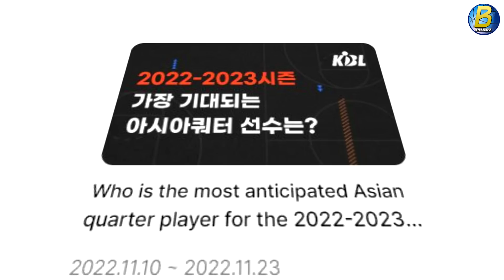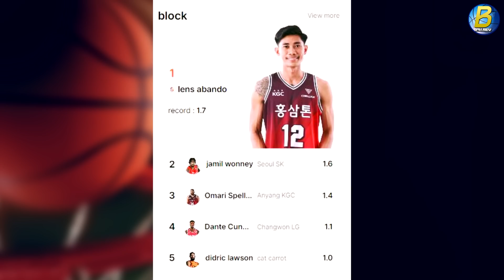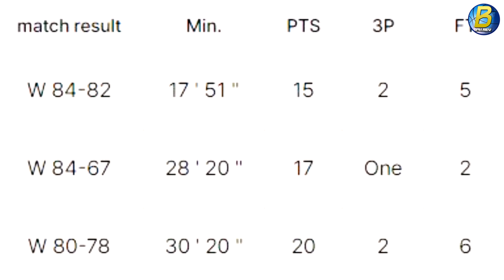ABANDO Top Blocker na sa KBL dinaig pa exNBA Imports | BEST Asian Import Kilalanin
Best Asian Import sa KBL Pinagbotohan, Sino siya? Top Blocker si Rhenz Abando